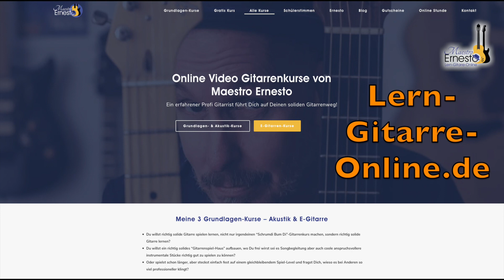Toccata For A Wild Old Lady - Peter Horton Cover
- Viel Spaß 😊!

Noch ein Stück vom klasse Gitarrist Peter Horton. Der Schlussakkord ist allerdings auf meinem Mist gewachsen... ein schöner kleiner Fingerbrecher, der auch gerne von Flamenco Folks gespielt wird 😉...

Richtig gut Gitarre lernen online?
Wenn Du richtig gut Gitarre lernen möchtest, solltest Du lernen, extrem locker Gitarre zu spielen und erstklassige Töne zu erzeugen. Erst dann können auch anspruchvollste Gitarrenstücke einfach spielbar werden und richtig gut klingen.

Ich spiele & unterrichte seit über 40 Jahren intensiv Gitarre  und habe 1983-87 klassische Gitarre (bei Eliot Fisk) & Klavier (bei Alena Cihankova) an der Kölner Musikhochschule studiert. In meinen Online Gitarren Videokursen steckt die Essenz aus meiner ganzen Erfahrung mit der Gitarre in Klassik, Folk, Flamenco, Songs, Blues, Rock, Funk und Jazz.

Die Übetricks der Klassischen Musiker
Ich habe ganz bewußt klassische Gitarre & Klavier bei erstklassigen klassischen Musikern studiert um mein Instrument wirklich zu beherrschen. Da klassische Musiker (speziell die an der Kölner Musikhochschule) super anspruchsvolle Stücke spielen, konnte ich von ihnen viele super nützliche Tricks zum effektiven Üben extremer Lockerheit, 1A Klang und Spielfluß lernen.

Effizient üben lernen
Alle diese Übetricks finden sich auch in leicht verständlicher, auf die jeweilige Stilistik angepasster & effizienter Form seit 2007 in meinen Akustik & E-Gitarrenkursen. Schnell & leicht Kondition & Können aufzubauen, effektivste Übemethoden zu nutzen ist mein Lehransatz.

Daß meine OnlineschülerInnen auch einen riesigen Spaß mit meinen Kursen haben, kannst Du hier lesen:

Mach jetzt mit!

Gitarre lernen online 12 Wochen direkt vom Profi im online Gitarrenkurs:
(Danach vier weitere 12 Wochen Fortgeschrittene Kurse möglich!)

E-Gitarre lernen online 12 Wochen bei Ernesto - der Profi Videokurs:
(Danach ca. 30 Wochen Fortgeschrittene Kurse möglich!)

Im Newsletter zeige ich Dir als Begrüßung in einem extra Video, wie Du erheblich leichter & schneller Akkorde greifst & wechselst. Außerdem baue ich Dir dort mit vielen special Tipps & Tricks ein "Richtig gut Gitarre spielen"-Mindset auf.